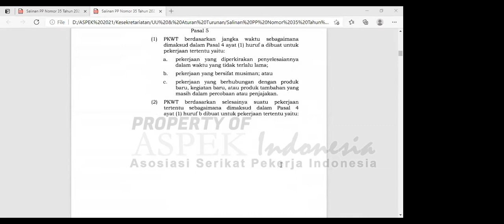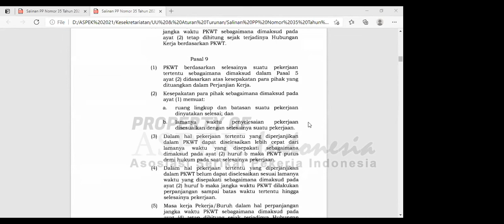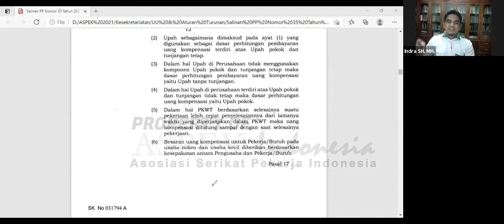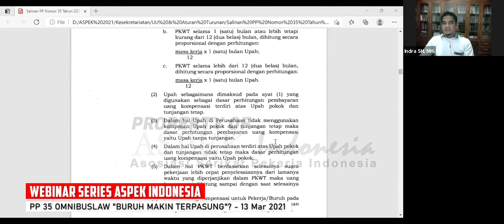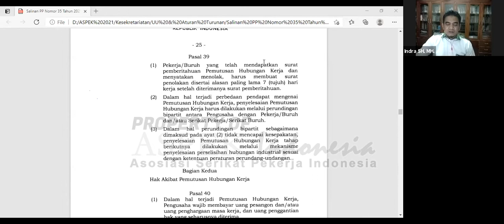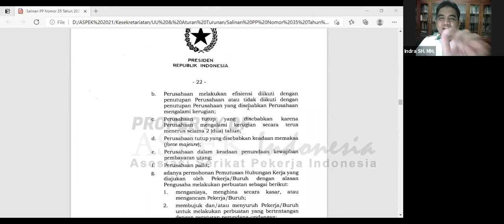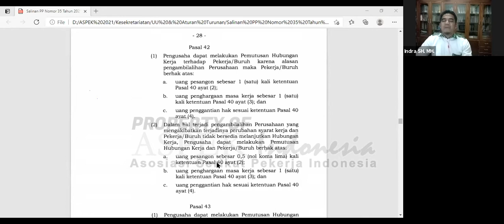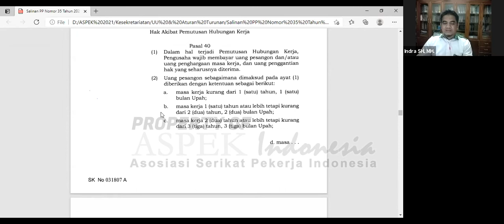PP 35 OMNIBUSLAW RAMPUNG, NASIB BURUH SEMAKIN TERPASUNG!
Narasumber 1 : Indra SH.MH, dan
Narasumber 2 : Sahat Butar Butar (FSPKEP - KSPI Anggota Tripnas)
Moderator : Tri Asmoko Aripan